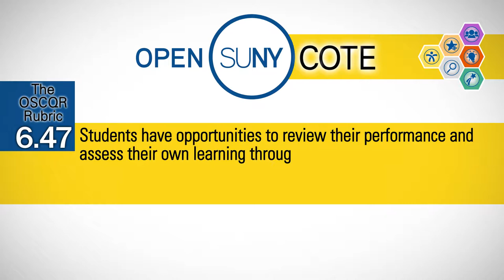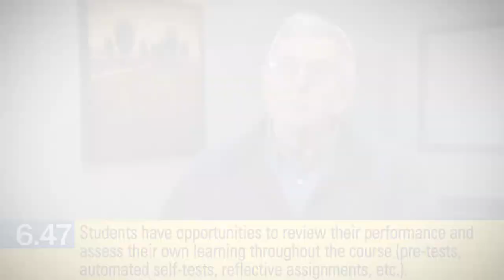Standard 6.47 (the OSCQR Rubric)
The Open SUNY Course Quality Review (OSCQR) Rubric - Section 6.47 - Students have opportunities to review their performance and assess their own learning throughout the course (pre-tests, automated self-tests, reflective assignments, etc.).